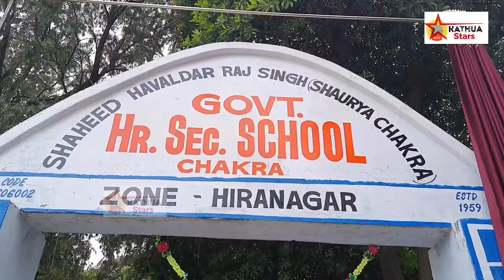आतंकियों से लोहा लेते हुए शहीद हुए ीद हवलदार राज सिंह के नाम पर अब जाना जाएगा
आतंकियों से लोहा लेते हुए शहीद हुए
शहीद हवलदार राज सिंह के नाम पर अब जाना जाएगा
 गवर्नमेंट हाई सेकेंडरी स्कूल चकड़ा
जय हिंद